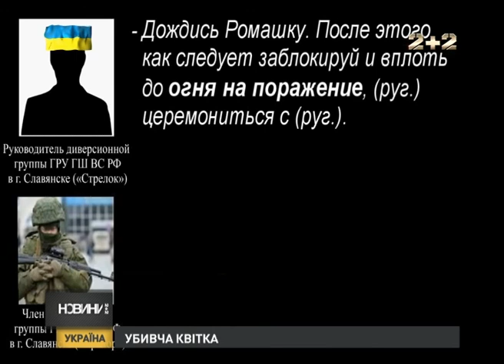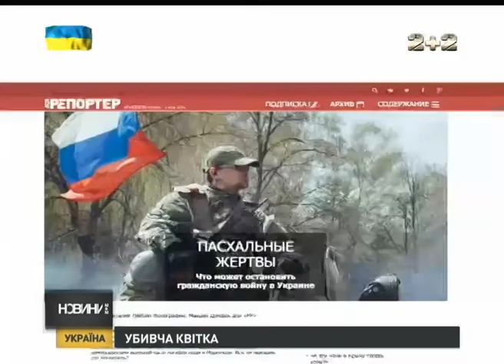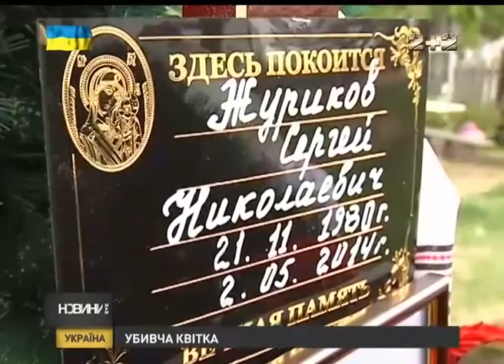Новини 2+2 від 6 травня 2014 року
Двоє росіян привселюдно спалили свої паспорти у центрі Львова. У Слов'янську люди між двома вогнями. На травневі свята готуються провокації в Харкові. Терористи готують контрнаступ. Дев'ять пістолетів Макарова у Львівському трамваї. У Донецьку готуються до так званого референдуму. Комуністів вигнали із таємного засідання Ради. Росія не визнаватиме результатів президентських виборів в Україні. Свої блок-пости з'явилися і біля Рівного. Майданівська самооборона вливається у лави МВС. На Одещині згоріли два блок-пости. Усі масові заходи на День Перемоги будуть скорочені. Українські військові ліквідували бойовика снайпера.